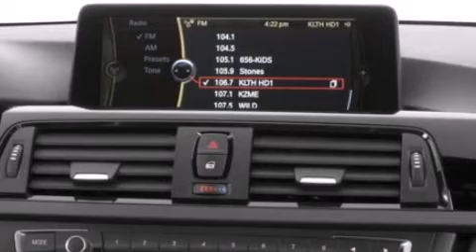2013 BMW 328I Beverly Hills CA 90036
Year : 2013
 Make : BMW
 Model : 328I
 Engine : 2.0L I-4 cyl
 Trans . : Automatic
 Exterior : Alpine White

 Interior : Venetian Beige Dakota Leather

 2013 BMW 328I Beverly Hills CA